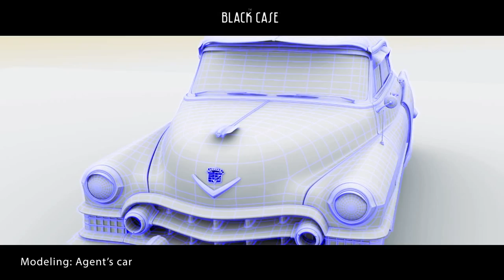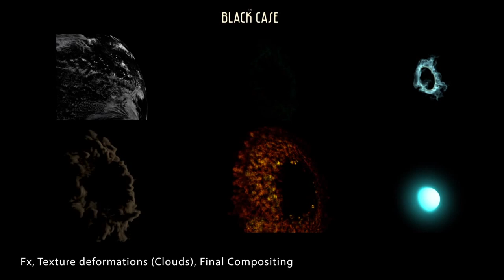CGI & VFX Showreels: "CG Generalist" - by Alexandre Lemaire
Watch this great "CG Generalist" showreel by the talented Alexandre Lemaire!. Alexandre is a recent graduate of ArftFX Visual Effect School in Montpellier.

"This year i had the great opportunity to co-direct a vfx short movie called "The black-Case" with three other students. We had a lot of fun doing this movie from pre-production, scenario, concept, filming, to post production." I did mostly modeling and Fx on this project, and this is my latest demoreel with some of my works on this movie."